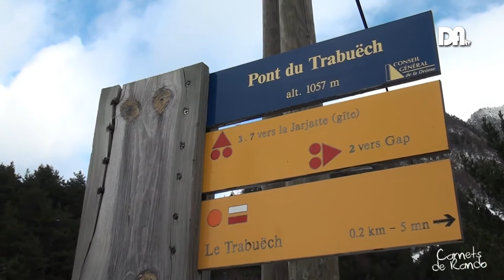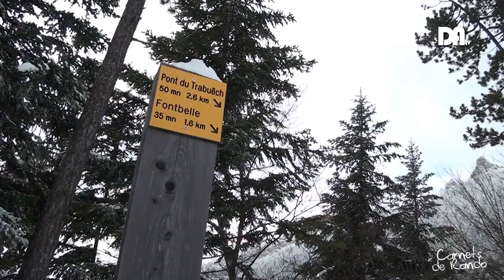Drôme Ardèche TV - Carnets de Rando - Jarjatte